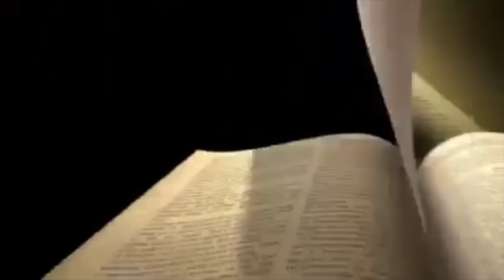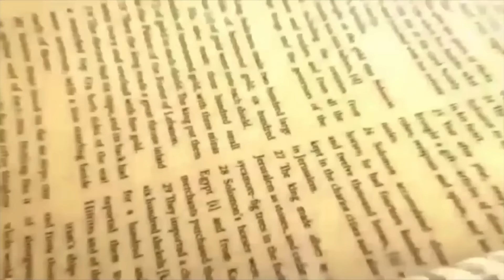Daily Bread | रोज की रोटी | Word of God | Matridham Ashram, Fr. Anil Dev. I 22-10-2024